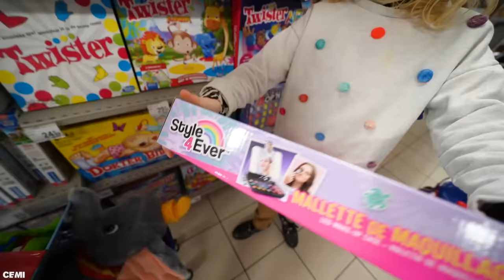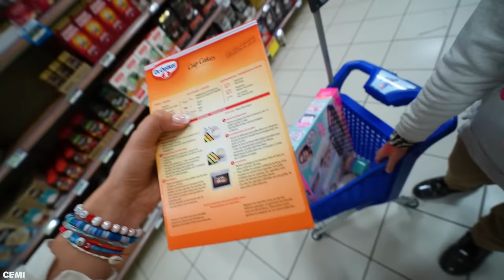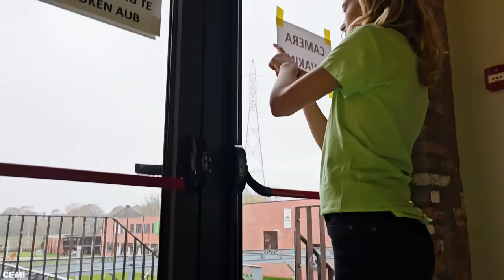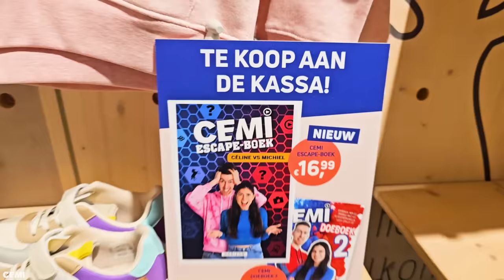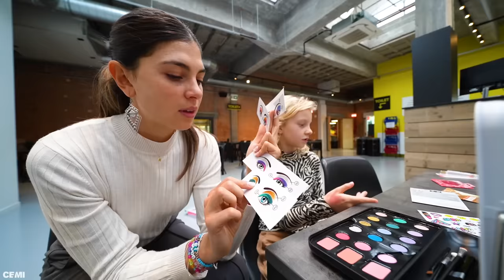WIE IS DE BESTE OUDER VOOR 1 DAG?! (Mama vs Papa) #640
Mama Celine vs Papa Michiel voor 1 dag.. Wie zal de beste ouder zijn?!

♦ Celine & Michiel dagelijks volgen? Neem een kijkje hier:
Celine Dept
Michiel Callebaut

♦ Zakelijk contact?